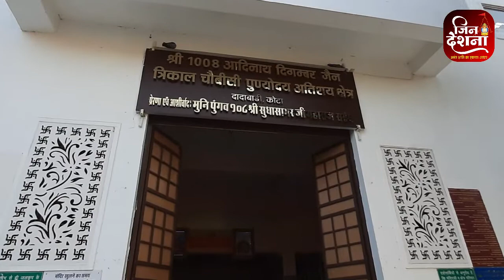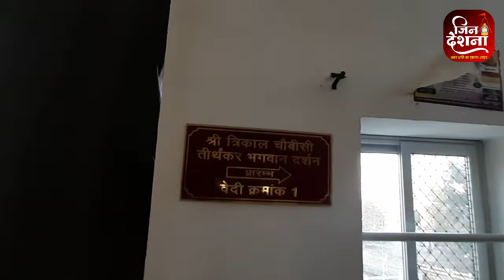Nasiya Ji Jain Mandir, Dadabari, Kota, Rajasthan | नसिया जी जैन मंदिर, दादाबाड़ी, कोटा, राजस्थान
श्री १००८ आदिनाथ दिगम्बर जैन त्रिकाल चौबीसी पुण्योदय अतिशय क्षेत्र दादाबाड़ी, कोटा (नसिया जी)

जय जिनेन्द्र ||